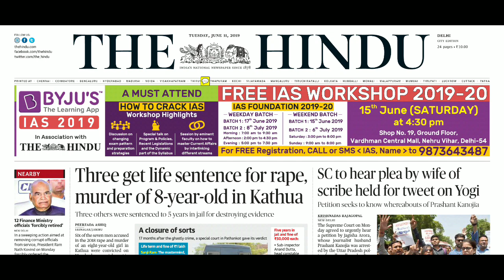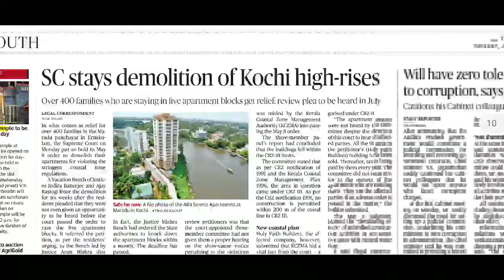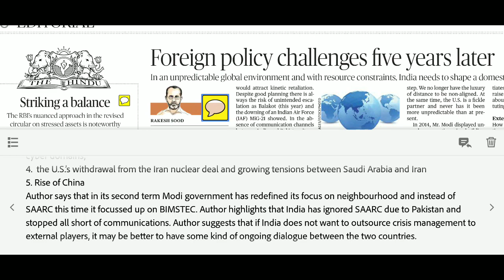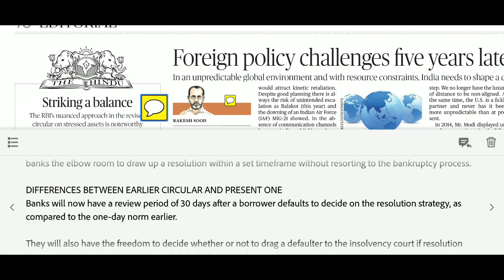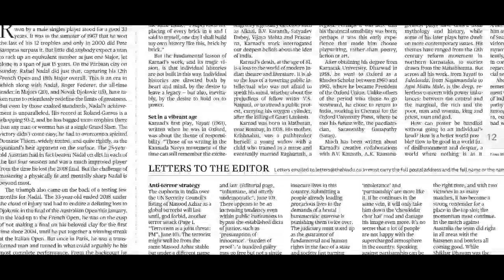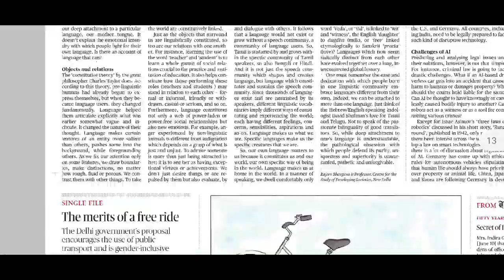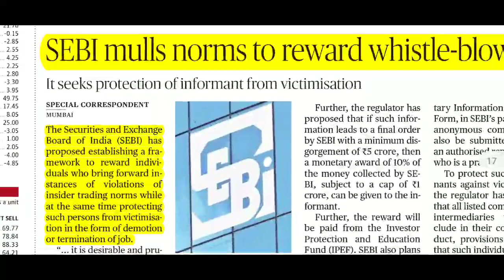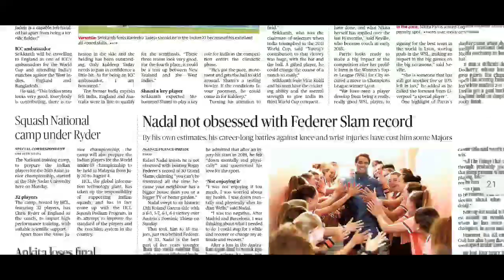The Hindu Newspaper 11th June 2019 | Daily Current Affairs